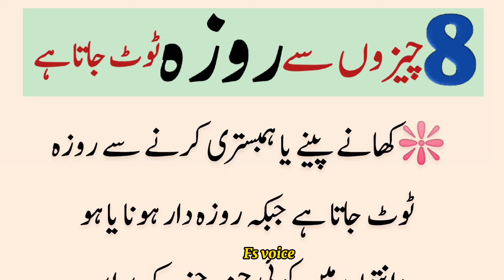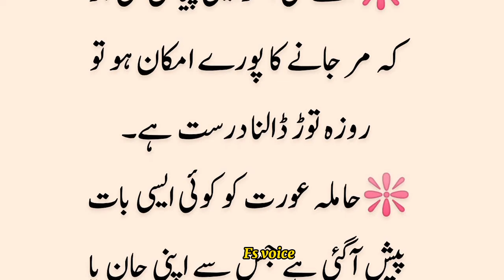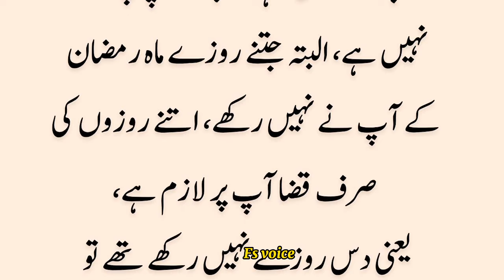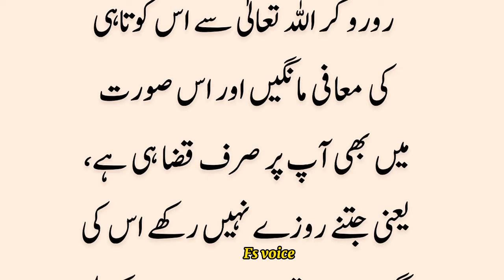8 Cheezon say Roza Toot jata hai|| aesi kon c 8 cheezen Hein Jin say Roza Toot jata hai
8 Cheezon say Roza Toot jata hai|| aesi kon c 8 cheezen Hein Jin say Roza Toot jata hai